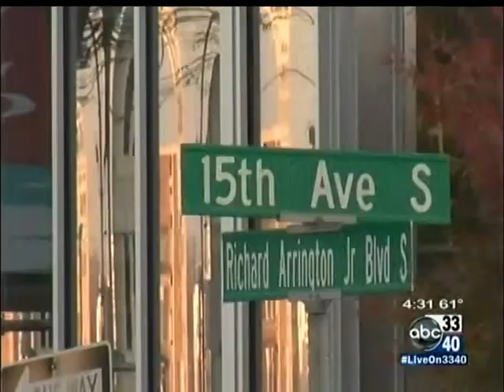Major Water Main Break in Midfield: Is Age to Blame?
BWWB's Rick Jackson talks with ABC 33/40 about aging water mains.